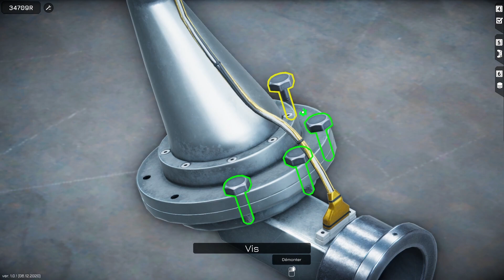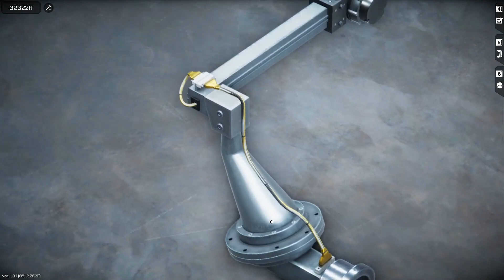Rover méchanic simulator Let's Play FR #06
Gameplay / Let's play FR ( Français ) sur Rover méchanic simulator ( PC ).
Venez me suivre sur:
Infos sur le jeu:
En tant qu'ingénieur - membre d'équipage de l'une des premières colonies de Mars - vous êtes responsable de la réparation et de l'entretien des Mars Rovers. Dans ce simulateur avancé, vous apprendrez les détails internes de divers Mars Rovers et de leurs composants.